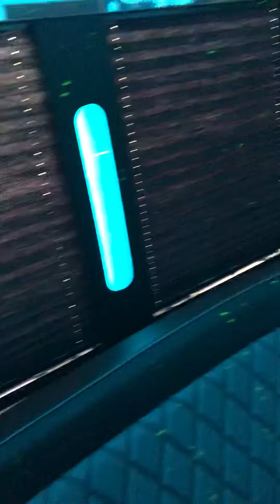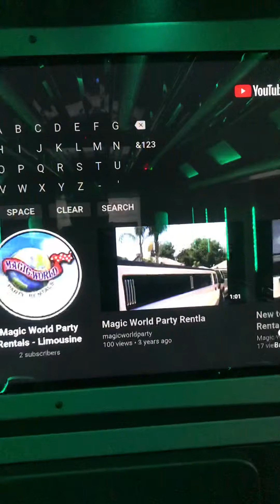Edith Rodriguez Quince - Magic World Limousine LLC Fresno, Ca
Felicitaciones a Edith Rodriguez
Fresno, Ca
Magic World Limousine LLC